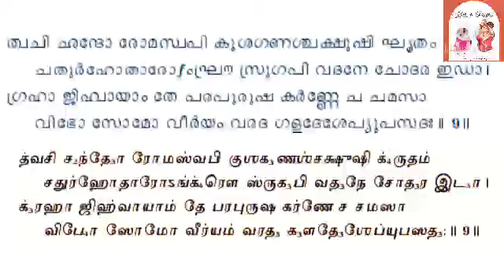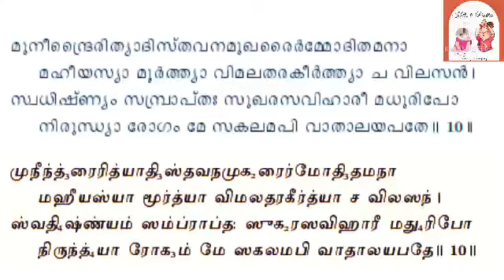Learn to Chant Narayaneeyam in a simple way//Dasakam 13 Slokam 9 & 10//Hiranyaksha vadham!!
My sincere effort in spreading Narayaneeyam and thereby the "Mahathwa" of Lord "Guruvayurappa" 🙏 through His Prayers among everyone for Global Prosperity!!

To learn slokas, sentences split for easy learning for beginners with a short meaning in Malayalam and Tamil!!